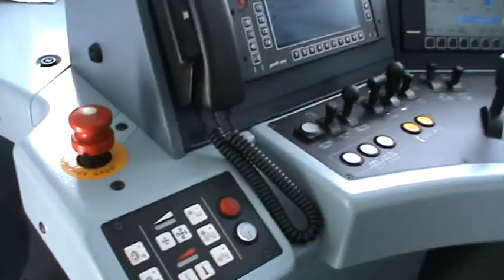Prezentacja Hetmanów Kolei Mazowieckich na stacji Warszawa Wschodnia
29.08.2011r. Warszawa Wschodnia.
1. Wjazd EU47-006+010
2. Wjazd EU47-004 z pociągiem dla VIP-ów.
3. Kabina EU47-008
4. Prezentacja Traxxów.
5. Odjazd ze wschodniego widać Traxxy i poczęstunek dla VIP-ów. Oprócz tego stoii w peronach EP09-005 z TLK "35100" z Olsztyna do Krakowa Gł. i 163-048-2 (Jadwiga) oraz EP09-012. Film kręcony z EN57-1606 (jako druga 1607) które jadą jako pociąg osobowy KM "251" z Warszawy Wschodniej do Żyrardowa.

Zdjęcia Hetmanów
EU47-001 (Jan Karol Chodkiewicz)
Zdjęcia wszystkich Traxx-ów, kolejno stoją: EU47-004,008,005,001,009,003,007,002,011,006,010.